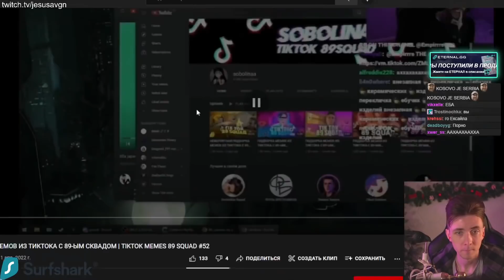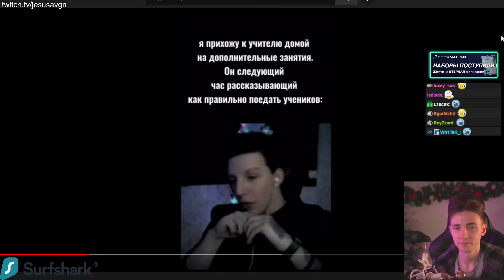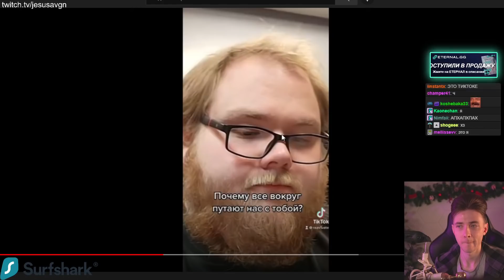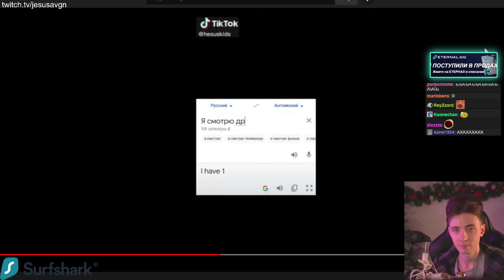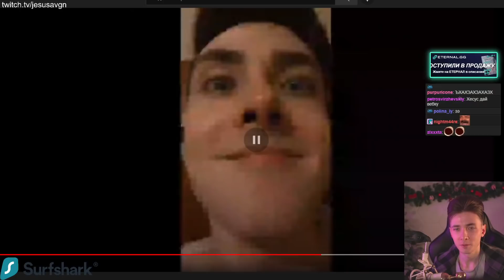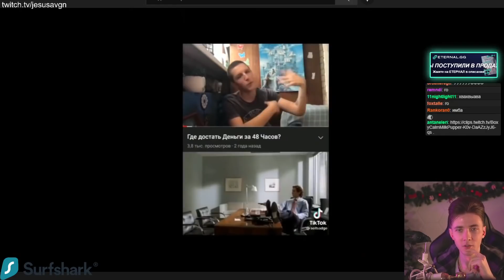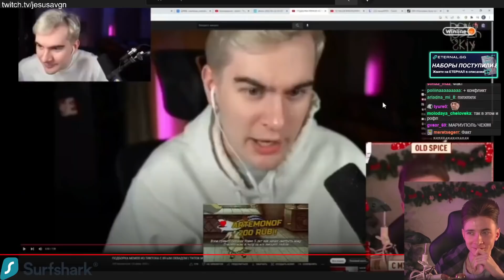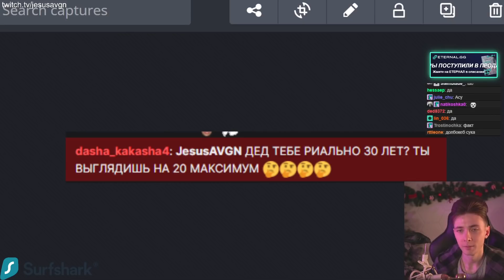ХЕСУС СМОТРИТ ПОДБОРКУ МЕМОВ ИЗ ТИКТОКА С 89-ЫМ СКВАДОМ | TIKTOK MEMES 89 SQUAD | РЕАКЦИЯ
Привет Всем!